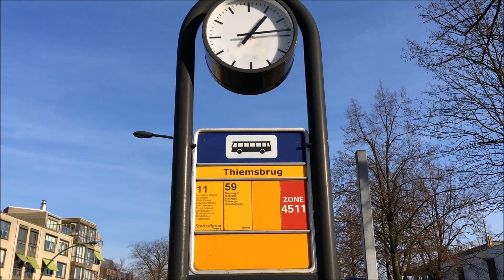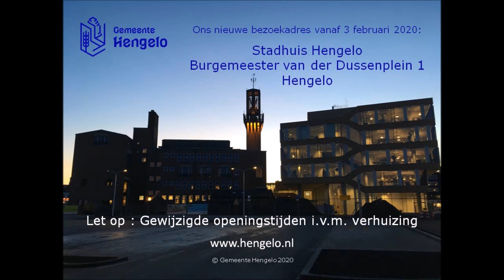Vanaf 3 februari zitten we weer in de binnenstad van Hengelo!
Vanaf 3 februari, 12.00 uur, werken we weer vanuit de binnenstad! Waar vind je de ingang? En hoe kom je daar? Bekijk de laatste vlog van Sander!